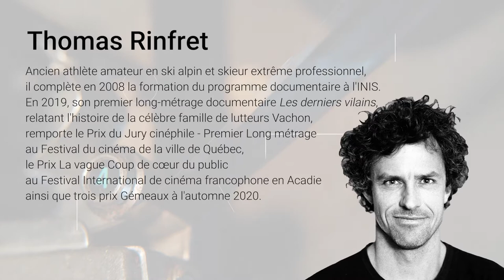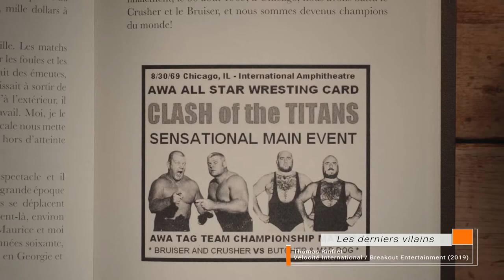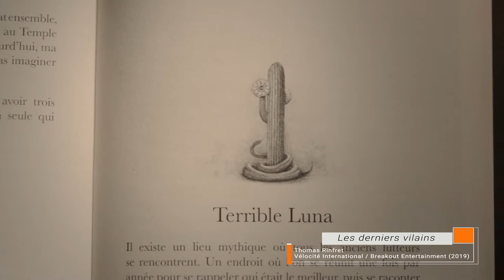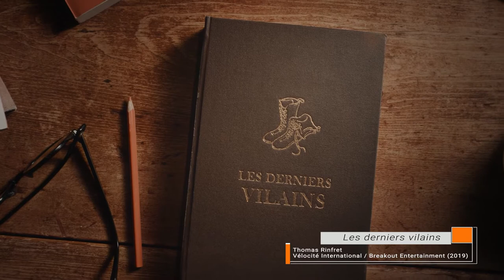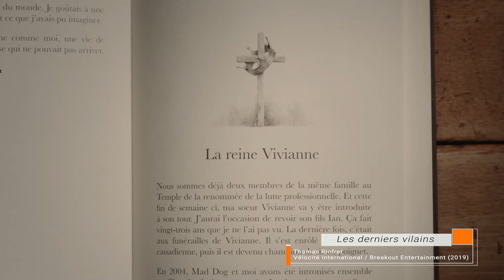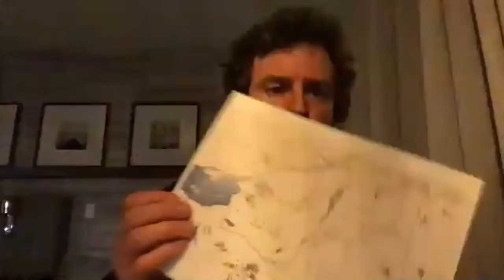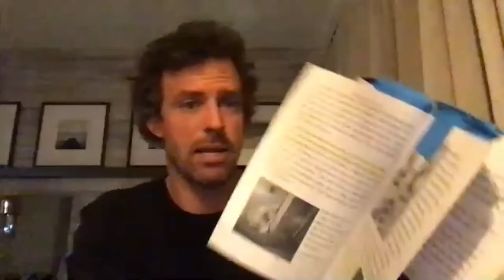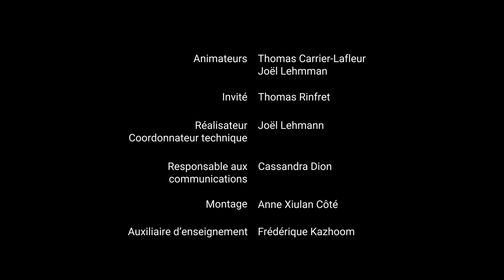Classe de maitre OCQ avec Thomas Rinfret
Vidéo intégral de la séance virtuelle sur Zoom du 10 décembre 2020.

Ancien athlète amateur en ski alpin et skieur extrême professionnel, Thomas Rinfret complète en 2008 la formation du programme documentaire à l'INIS. En 2019, son premier long-métrage documentaire Les derniers Vilains, relatant l'histoire de la célèbre famille de lutteurs Vachon, remporte le Prix du Jury cinéphile - Premier Long métrage au Festival du cinéma de la ville de Québec, le Prix La vague Coup de cœur du public au Festival International de cinéma francophone en Acadie ainsi que trois prix Gémeaux à l'automne 2020.